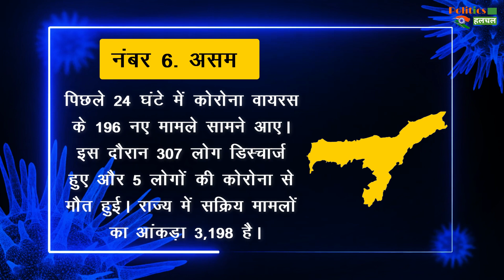Coronavirus : जानिए आपके राज्य में आये कितने केस, सभी राज्यों की कोरोना केस रिपोर्ट ! 27 सितंबर 2021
Coronavirus (COVID-19) Cases In India State Wise Daily Updates | Coronavirus Cases State
Updates | All State Coronavirus Case Update

Gujrat Coronavirus Cases | West Bangal Coronavirus Cases | Uttar Pradesh Coronavirus Cases |
Punjab Coronavirus Cases | Assam Coronavirus Cases | Orrisa Coronavirus Cases | Manipur
Coronavirus Cases | Mizoram Coronavirus Cases | Arunachal Pradesh Coronavirus Cases | Bihar
Coronavirus Cases | Uttrakhand Coronavirus Cases | Himachal Pradesh Coronavirus Cases | Jammu
Kashmir Coronavirus Cases | Haryana Coronavirus Cases | Rajasthan Coronavirus Cases |
Maharashtra Coronavirus Cases | Goa Coronavirus Cases | Kerala Coronavirus Cases | Karnataka
Coronavirus Cases | Tamil Nadu Coronavirus Cases | Chattisgarh Coronavirus Cases | Madhya
Pradesh Coronavirus Cases | Pondichery Coronavirus Cases | Andhra Pradesh Coronavirus Cases |
Jharkhand Coronavirus Cases | Sikkim Coronavirus Cases